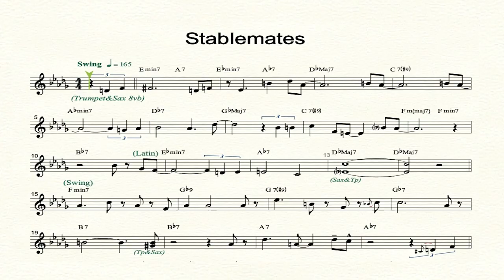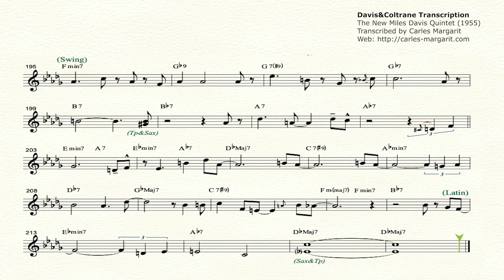Stablemates-Davis&Coltrane (Concert Key) transcription. Transcribed by Carles Margarit.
You can purchase and download the transcription in (Concert Key/Bb/Eb/Bass Clef/Midi)

Stablemates/Benny Golson-Davis&Coltrane (Bb) transcription. The New Miles Davis Quintet (1955). Transcribed by Carles Margarit.